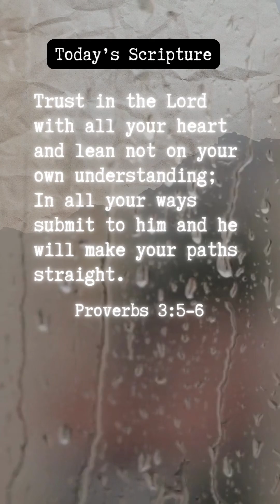God Allowed You to Sense What’s Coming…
God Allowed You to Sense What’s Coming… chosenones Welcome! Today, Madra shares
 a “prophetic message” . If a prophetic word means anything to you, please pray to the Father for confirmation on whether the message is for you. Ask Him for wisdom to judge all messages..

If you’re interested in Faith, Bible Devotions, Christian Living, Inspirational Messages, Warfare Prayers, Prophetic Messages or Community - this is a safe space.  If you're seeking guidance or answers, a prophetic message might be the affirmation you've been waiting for. Remember, every challenge we face is an opportunity for growth and spiritual development. So, let's embark on this journey together and uncover the divine wisdom that awaits us in the word of God!

What to expect from this channel:
Bible Wisdom, Spiritual insights,
Faith Principles, Christian guidance, Divine understanding
Your support helps us continue to bring these messages to all who need them. Stay blessed!

✅Follow Kingdom Motivation Podcast each Sunday at 9am for weekly warfare prayers

Madra Bell is a lover of Jesus, prophetic voice and author. She is a podcaster and the founder of madrabell.com, a platform on which she shares weekly devotionals and podcasts to inspire faith in the finished works of Jesus Christ. Join the community to get healing and motivation!

Support Here:
You can also support this ministry in other ways!

✅Printable Planners & Gifts

✅Books & Prayer Journals